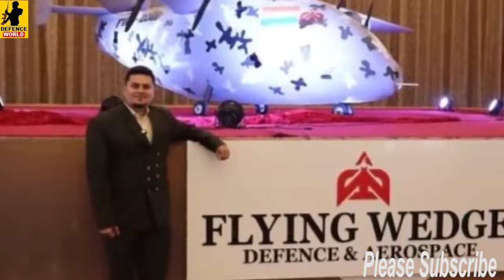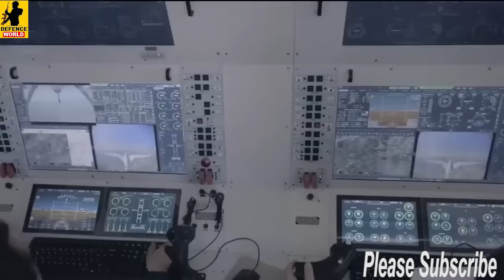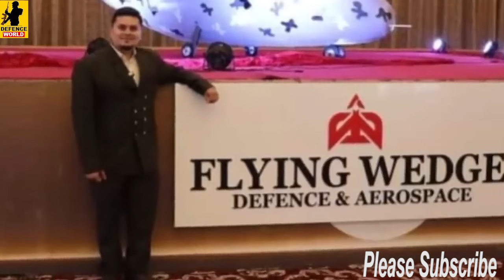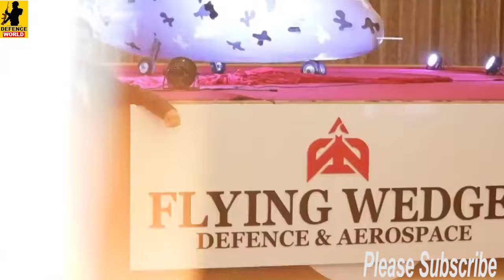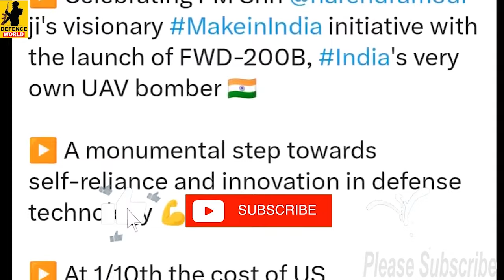अमेरिकी MQ 9 को टक्कर देने भारत ने बनाया MQ9 का बाप ,India's Bengaluru Startup's Developed First UAV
अमेरिकी MQ-9 को टक्कर देने भारत ने बनाया MQ9 का बाप  India's Bengaluru Startup's Developed First UAV Drone